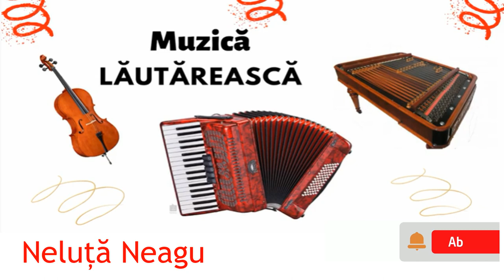Neluță neagu - Mai stai, fericire, stai | Muzică lăutărească, muzică de petrecere, muzică veche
- ascultă muzica lăutărească, muzica de petrecere, muzica de pahar, lăutărească veche

Muzică lăutărească cu lăutari autentici

Canalul 𝐌𝐮𝐳𝐢𝐜𝐚 𝐥𝐚̆𝐮𝐭𝐚̆𝐫𝐞𝐚𝐬𝐜𝐚̆ - 𝐦𝐮𝐳𝐢𝐜𝐚 𝐛𝐮𝐧𝐚̆ își propune să strângă la un loc melodii din muzica lăutărească, muzica de petrecere, muzica veche sau muzica de ascultare. Vrem să readucem în atenția tuturor lăutari vechi autentici, lăutarii zilelor noastre, dar și talente tinere ce pot duce mai departe acest stil muzical.

𝐕𝐢𝐳𝐢𝐭𝐞𝐚𝐳𝐚̆ 𝐬̦𝐢 𝐬𝐢𝐭𝐞-𝐮𝐥 𝐧𝐨𝐬𝐭𝐫𝐮 pentru mai multe clipuri.

Asculta cele mai cunoscute melodii de muzica lăutărească, muzica de petrecere, muzica de pahar, lăutărească veche sau muzica de petrecere.